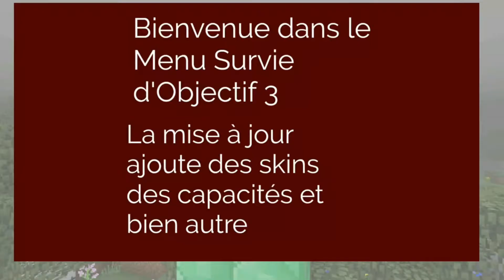Objectif 3 Survie Annonce 1.2 Saison 1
Petite annonce sur la Saison 1:Déluge à Tropiques Balnéaires d'Objectif 3 Survie
Cette mise à jour arrivera le 17 juillet 2019.